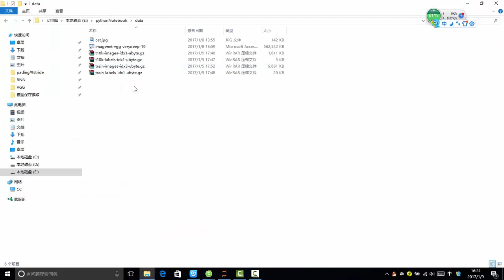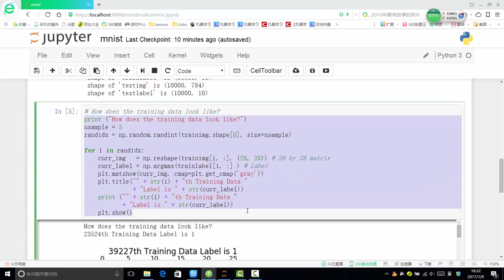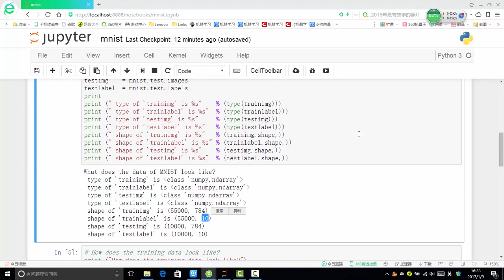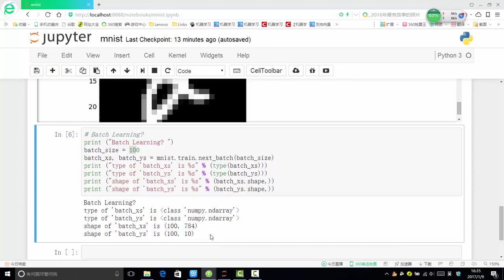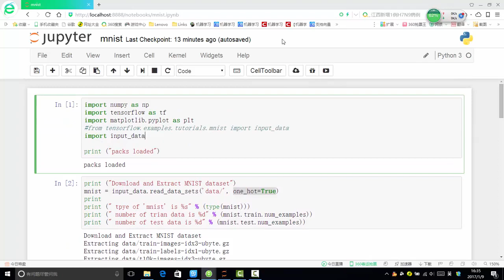32 深度学习必备原理与实战3丨框架：Tensorflow框架构造回归模型丨2 Mnist数据集简介